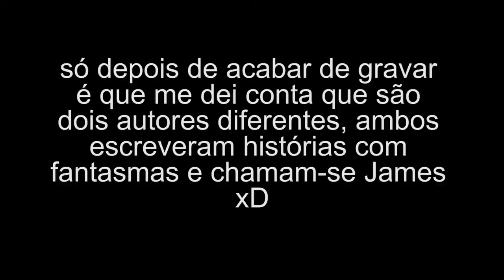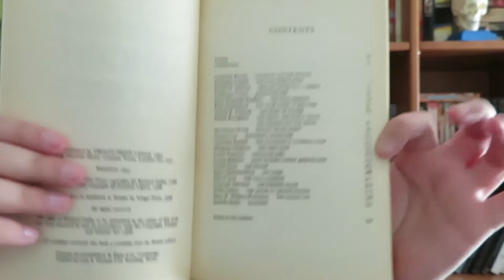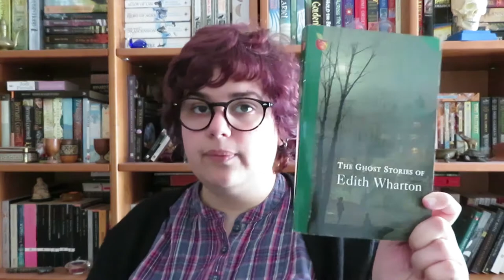Histórias de Fantasmas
No vídeo de hoje trago-vos todos os livros que tenho com Histórias de Fantasmas. (Talvez seja um exagero afirmar que são todos os livros que tenho com histórias fantasmagóricas, mas senão são todos, são quase todos ;) )

📚 Livros mencionados!